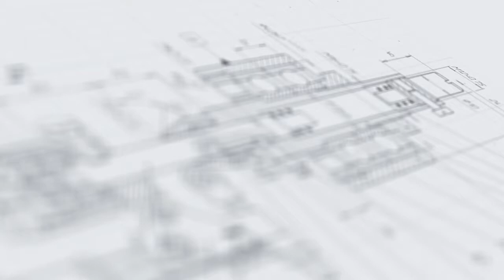Укупор для алюминиевых винтовых колпачков 32 мм под накатку резьбы с транспортером и ориентатором.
В данном видео показана работа автомата закаточного с транспортером, ориентатором и ламинарным укрытием МЗ-400Е2М.

Описание:

Автомат закаточный МЗ-400Е2М предназначен для закатки стеклянных флаконов алюминиевыми колпачками. Может применяться в медицинских учреждениях при приготовлении препаратов в стеклянных флаконах.

Автомат оснащен транспортером пластинчатым для соединения его с линией розлива, системой автоматической ориентации колпачка ОК-200,  датчиком наличия флакона (BF4 Autonics), который синхронизируется с мехнаизмом забивки флакона. Так же перед зоной укупорки установлена форсунка для впрыскивания жидкого азота перед укупоркой. Автомат и транспортер закрыты специальным защитным укрытием.

С более подробным описанием данного оборудования Вы можете ознакомиться на нашем сайте по ссылке

Характеристики:

Мощность: 0,72 кВт;
Тип: линейные укупоры;
Вес: 150 кг;
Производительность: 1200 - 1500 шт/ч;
Габариты, мм (Д х Ш х В): 1520 х 890 х 1850;
Напряжение: 220;
Диаметры крышек: 31 - 32 мм;
Тип тары: Стеклянная тара;
Отрасль: пищевое производство;
Метод укупорки: Накатка резьбы;